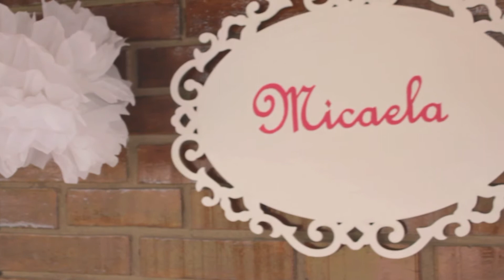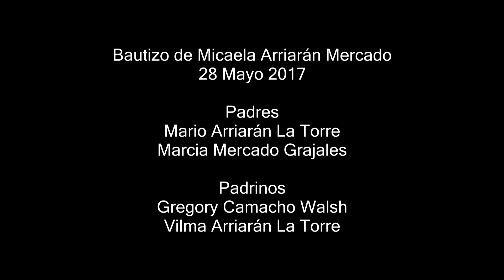Micaela bautizo 2017